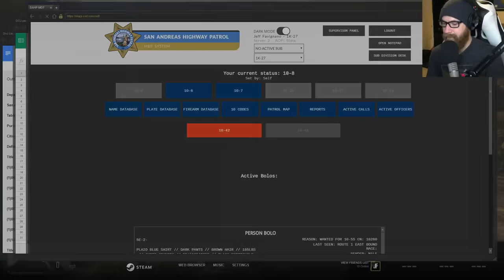GTA 5 Roleplay | DOJ Live! - Bogundrum